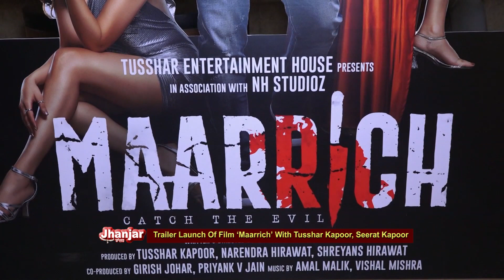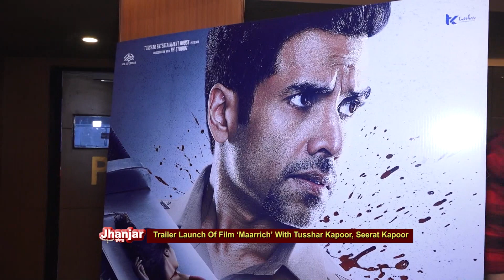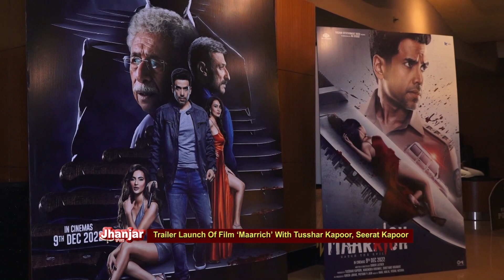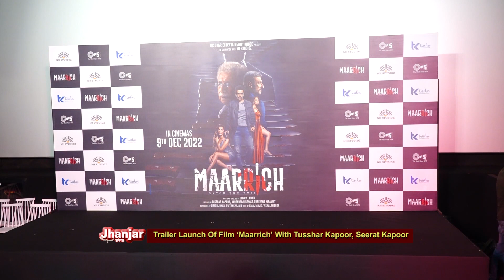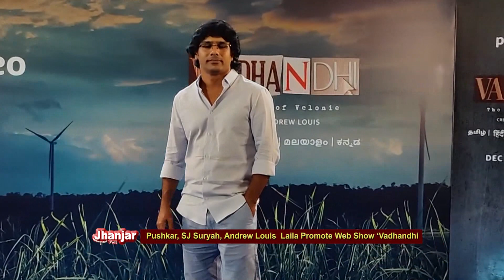Shoaib Ibrahim, Ayushi Khurana & Cast Celebrate 100 Episodes Of Their Show ‘Ajooni’